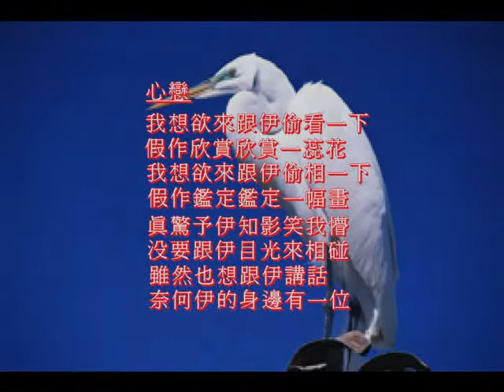Secret Admiration 心戀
Unknow composer/ Taiwanese lyric